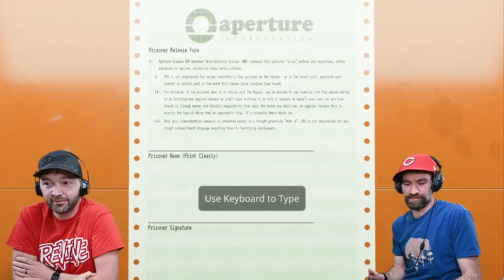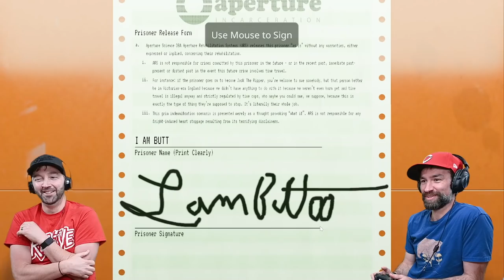Aperature Desk Job (FULL GAME PLAYTHROUGH!)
Well here is our first play through of an entire game. This is Aperature Desk Job! Made by the same people who made Portal, which of course is one of the greatest games. We hope you enjoyed hanging out with us. More videos always on the way.

Edited by NOT Link from the Zelda games ... but he knows him. @FrankVsEvil